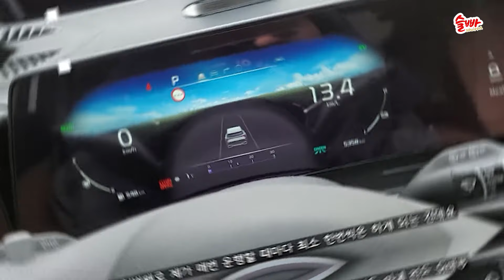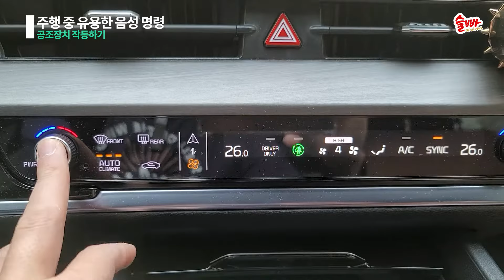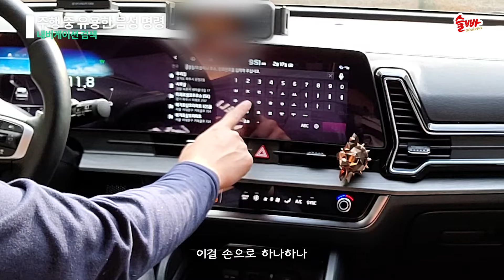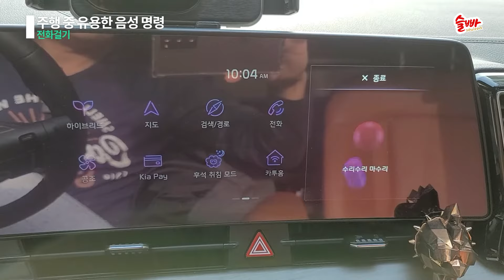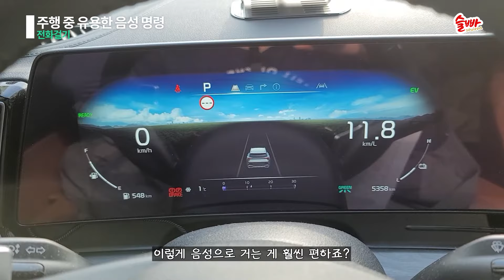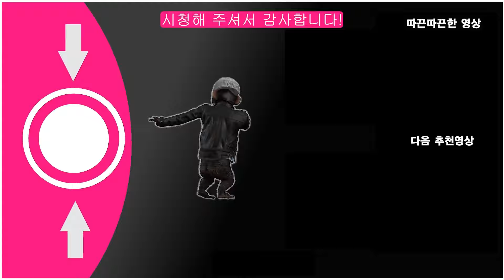음성 명령 기능, 오히려 불편??? 하지만 그럼에도 불구하고 '이것 만큼은 음성이 편하다' 싶은 음성 기능은 없을까요?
개인적으로 편리하다고 느끼고 주로, 자주 사용하는 음성 기능을 영상에 담아봤습니다 ㅎ
지극히 주관적인 것이기 때문에 각자의 생각은 당연히 당연하게도 다를 수 있습니다~
차에서 음성으로 카카오톡 보내고 읽기
00:00 시작하는 말
00:55 공조장치 작동하기
02:27 내비게이션 검색
03:35 전화걸기
04:11 카톡 보내고 읽기
05:13 마무리하는 말